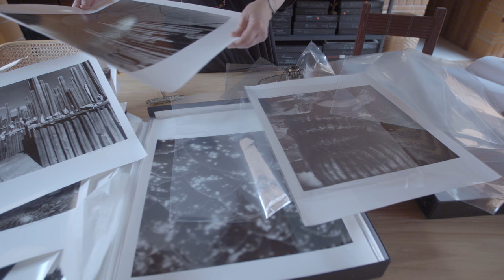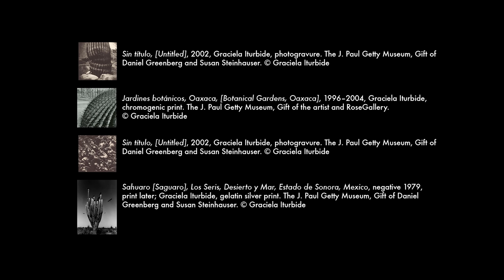Graciela Iturbide’s Photographic Legacy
Discover Mexican photographer Graciela Iturbide’s award-winning photography. Explore themes of cultural discovery that run through her work and use them to think about how you tell stories about your identity, your neighborhood, and your culture. Produced with a companion video, Making of Photographic: The Life of Graciela Iturbide, this educational resource offers lesson plans aligned with Common Core Standards.

Related links:
Making of Photographic: The Life of Graciela Iturbide

Find lesson plans and curricular materials about Iturbide’s work, the graphic biography about Iturbide, and principles of storytelling: